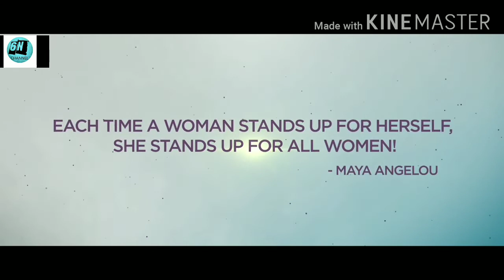Maguva Maguva Song | Vakhil Saab | Pawan Kalyan | S S Thaman | 6N Channel